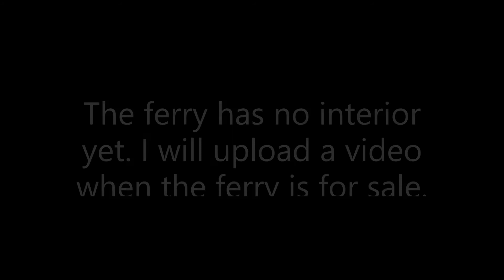[FOR SALE SOON] St. Clare ferry (Wightlink)! (Teaser) Roblox studio #2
In this video you will see the teaser of the new Roblox FERRY I am building, St. Clare!